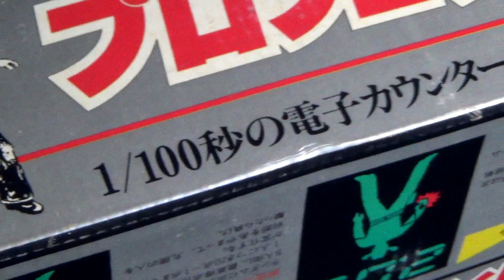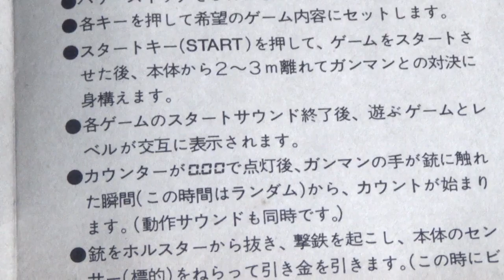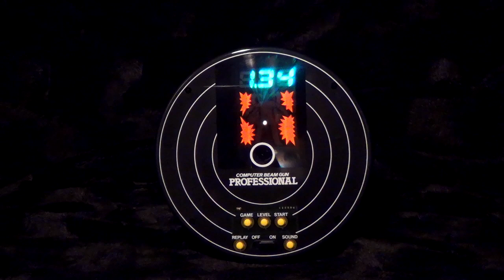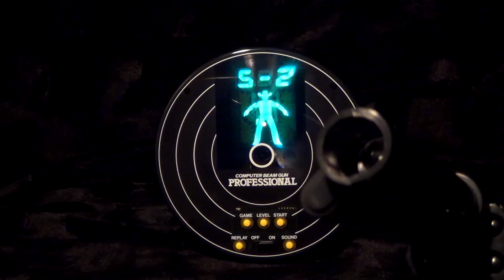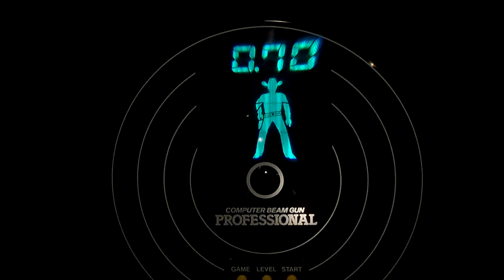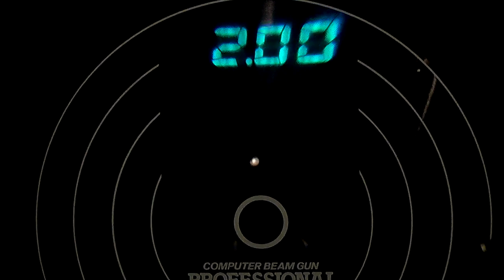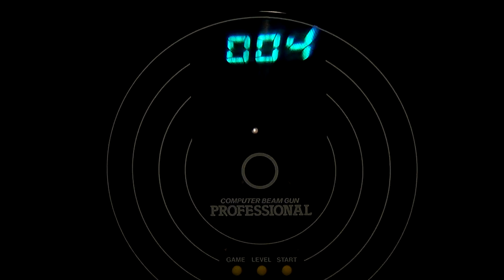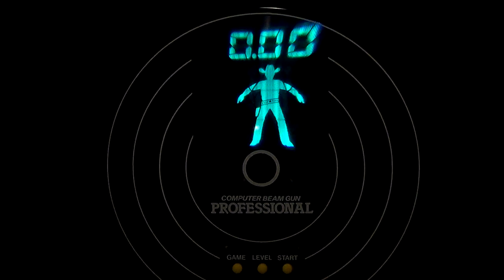【FL 射撃トイ】エポック社 コンピューター ビームガン プロフェッショナル 拳銃 早撃ち 西部劇 ガンマン レトロ玩具 computer beam gun professional game ブラゼ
エポック社 コンピューター ビームガン プロフェッショナル １９８３年発売、メイドインジャパン。的の直径２０センチほど。リアルサイズの拳銃を使うゲームで、相手が銃を抜く仕草をしたら、カウントが始まるので、相手より素早く相手を撃たないと、逆に撃たれてミスになる。的とは一定の距離を取り、付属のホルスターに銃を入れて、相手が撃ってくるまでは、絶対に銃に触らないようにして遊んだ方が、リアルで難易度も上がって断然面白い。間違っても、ゴリラハンドで遊ぶものじゃない。壁にかけても使えるんだけど、面白いのは、据え置きで使用する際、電池ボックスのフタを少しずらして、中の電池が見える状態で、ようやく倒れずに置ける、というところ。普通は、フタの部分をもう少し長くするべきだと思うんだけど、今の時代とはちょっと違った感覚だったんだな、とは言え、そんな事ってある？、と遊びながら、何度も自問自答しちゃったな、、

ゲームモードは３つで、６人のガンマンを倒すモードと、１６人のガンマンと対決していくモード、あと、丸腰で撃ったらダメな人が混ざったモードが存在。裏技として、ピンポイント照射出来るような明るい懐中電灯でも反応するので、最悪、銃がなくても遊べちゃう。ぼんやり輝くFL表示のガンマンを、レンズのように拡大させて奥行きを出しているような感じなので、動画では実物ほどクリアには再現しきれなかった。本当はもっと部屋を明るくして遊びたかったんだけどな、画質のランクも下げないと、逆にチラついちゃうとか、色々あるんだな、まあ、とにかく、こうした光線銃を使うおもちゃも、まだまだ、たくさんあるので、また、深夜、突然ガンマンになりたくなった時にでも、ぼちぼち追加しておくよ、、